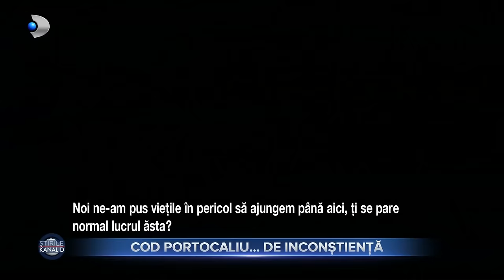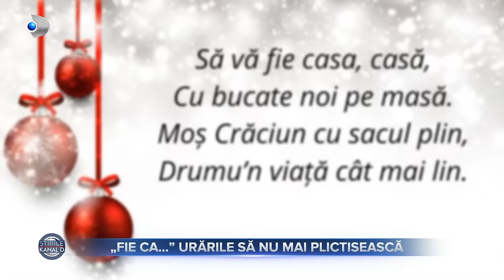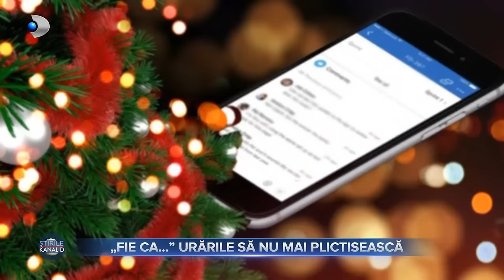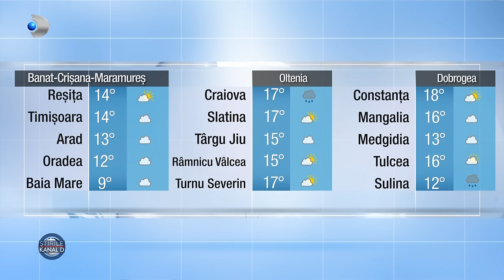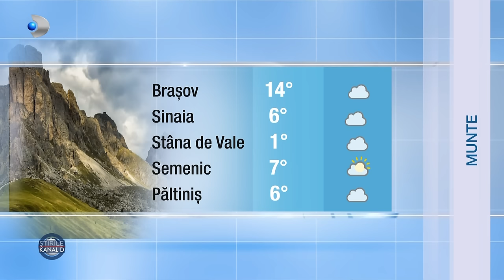Stirile Kanal D - Gustul si mirosul autentic al Craciunului, la Georgiana Lobont! | Editie de seara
Stirile Kanal D - Gustul si mirosul autentic al Craciunului, la Georgiana Lobont!

00:00 – Intro
00:01 – Codul portocaliu de viscol a continuat si astazi in zonele de munte, insa forta naturii i-a lasat indiferenti pe multi soferi care au insistat sa se aventureze prin namenti.
03:41 – Daruieste Craciun acolo unde nu exista | Campania „Stirilor Kanal D” „Daruieste Craciun” se incheie astazi cu Luca si Eric, doi frati simpatici, dar foarte greu incercati. Mama ii creste singura intr-o camaruta de cativa metri, dar asta nu-i impiedica sa viseze.
Andreea Mantea, gazda emisiunii “Casa iubirii”, de la Kanal D, Radu Andrei Tudor, prezentatorul NEWSTIME, de la Kanal D2, și Simona Pătruleasa, prezentatoare a Știrilor Kanal D, se află alături de acești copii, bucurându-se alături de ei de atmosfera magică a Sărbătorilor, într-un târg de Crăciun de poveste, în București. Reporterul Știrilor Kanal D Gabriela Ghizel a ajuns acasă la familiile acestor micuți pentru a-i cunoaște mai bine și a le duce o sumedenie de daruri din partea echipei stației.
Kanal D sprijina prin aceasta campanie eforturile Fundatiei World Vision România care si-a propus sa aducă peste 2500 de copii din satele Romaniei la un Targ de Craciun, spectacol sau film, pentru prima oara în viata acestora, oferindu-le o experienta de neuitat. Mai multe despre campania Fundatiei World Vision, “Iarna pe o altfel de uliță”, și modalitatea în care puteți contribui la bucuria acestor micuti gasiti accesand Toti cei care doresc sa se implice o pot face printr-un SMS la 8864, cu textul SPERANȚA (in valoare de 4 Euro/luna) sau donand orice suma pe site-ul amintit.
08:59 – Are sute de mii de fani si intr-un an aduna kilometri de concerte cat pentru inconjurul lumii. Georgiana Lobont se bucura de timpul petrecut alaturi de cei dragi.
17:38 – Aproape jumatate dintre romani trimit urari si mesaje in perioade Craciunului, iar majoritatea suna la fel.
19:55 – In Ajunul Craciunului, celebra cantareata de muzica populara, Angeliza Flutur, a deschis portile casei pentru a sarbatori alaturi de ea.
28:51 – METEO